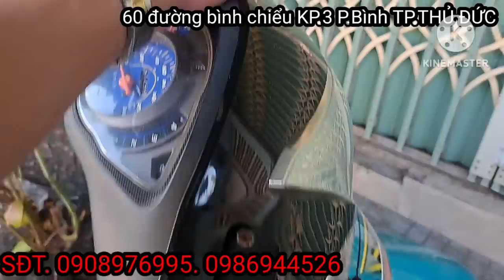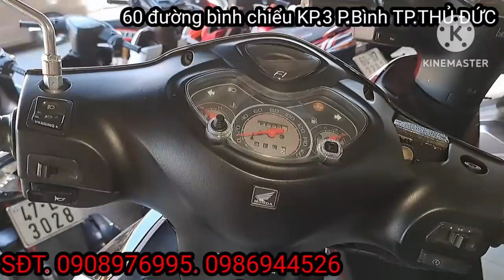1 tháng 6, 2023 thái bảo thánh nổ chuyên bán lổ. xe củ rẻ như bèo